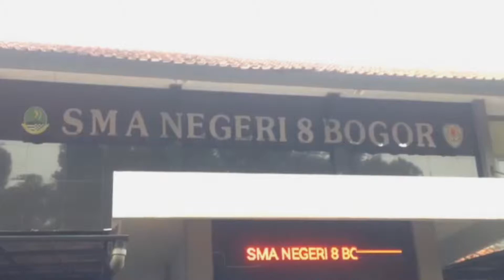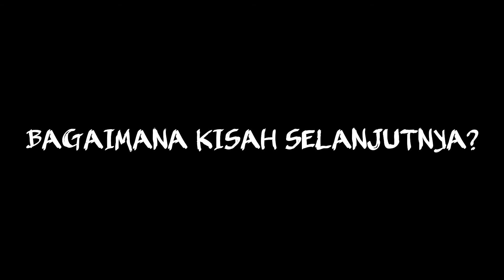Trailer Video Tugas SMAN 8 BOGOR